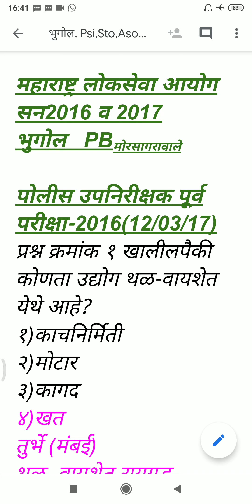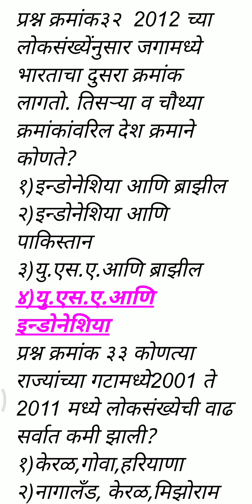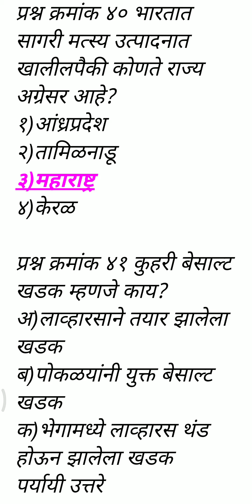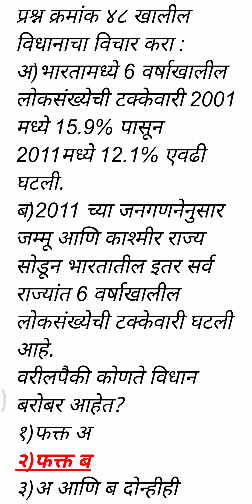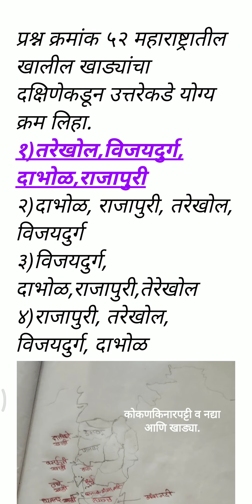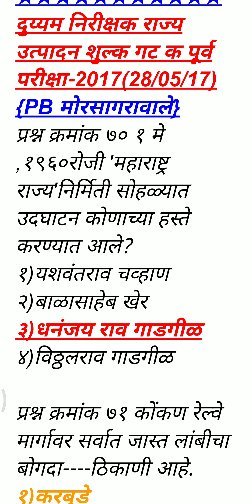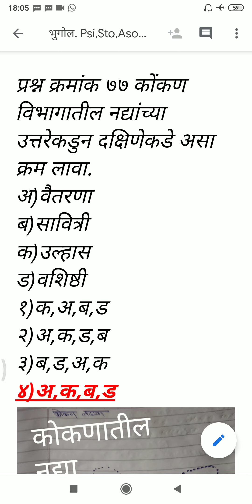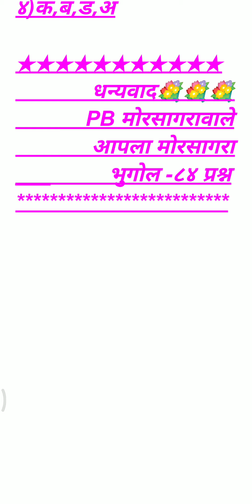Mpsc महाराष्ट्र लोकसेवा आयोगPSI,STI,ASO पूर्व परीक्षा 2016-17 या वर्षी भुगोल या विषयाचे प्रश्न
Mpsc
maharashtra public service Commission
PSI,STI,ASO -2016/17 यावर्षी झालेल्या परिक्षेत भुगोल या विषयाचे आलेले प्रश्न
प्राकृतिक भुगोल, नदि प्रणाली, हवामान, वने,खनिज संपत्ती,
लोकसंख्या -2011 साली झालेल्या जनगणनेनुसार त्या घटकांवर आलेले प्रश्न
★भारतात भुगोल
★जगाचा भुगोल
Modern history of india
आधुनिक भारताचा इतिहास व महाराष्ट्रातील समाजसुधारक
Dpsi exam#pyq